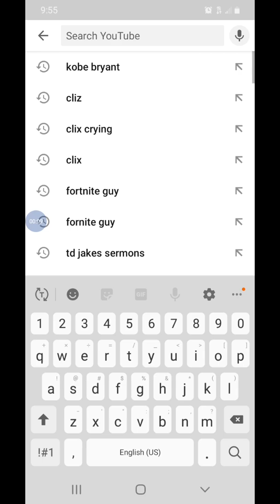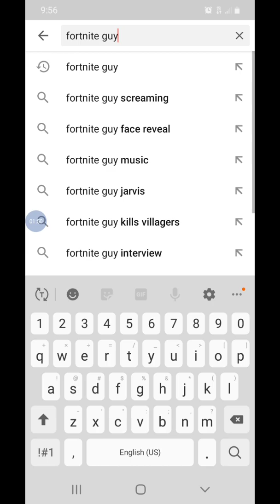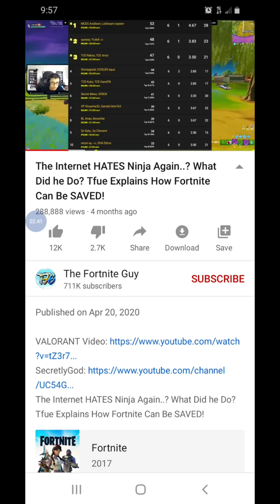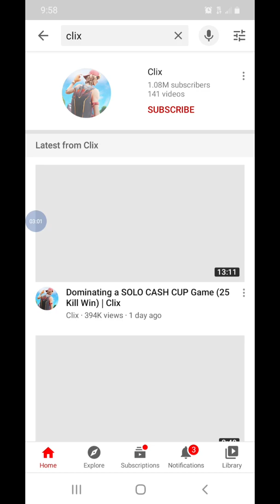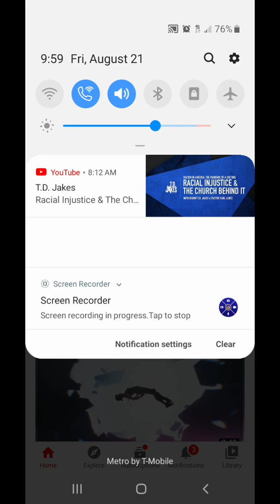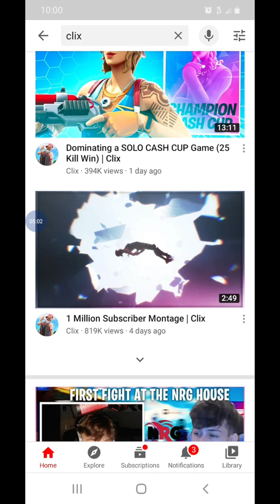ClIX CRYING ABOUT LIFE !! THE FORNITE GUY EXPOSED...World Cup 2021?